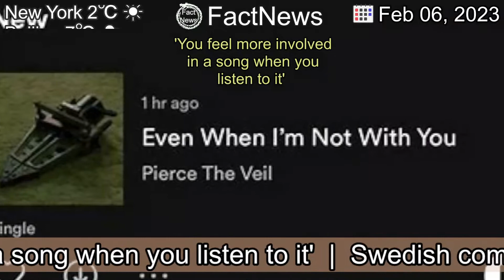[Latest]'You feel more involved in a song when you listen to it'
[Contents]
Swedish company Corite allow fans to invest in the music of their favourite artists.